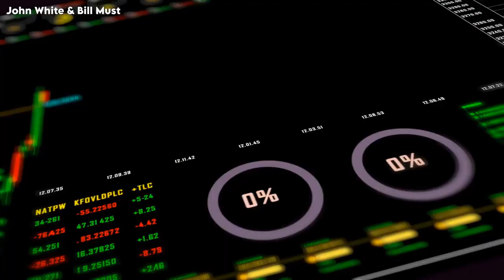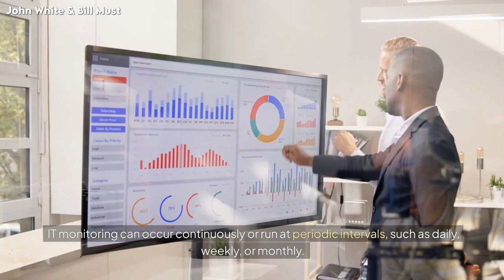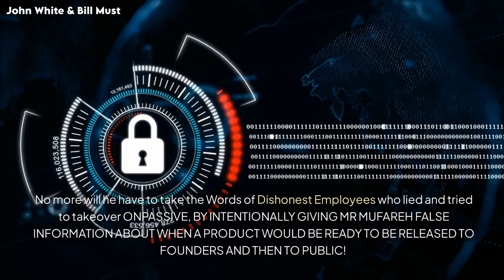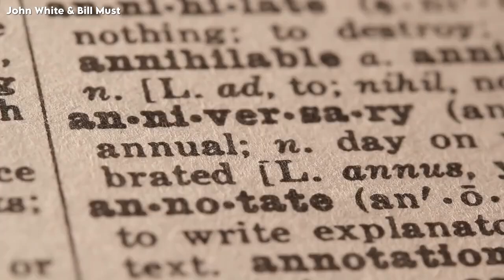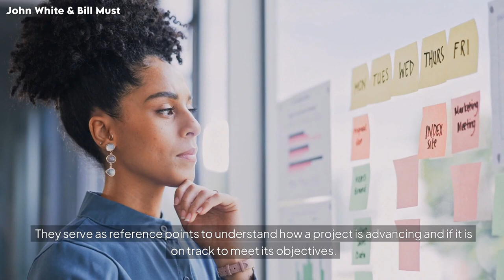A SEPTEMBER🔶 THAT WILL GO DOWN IN HISTORY! 🔶John White & Bill Must